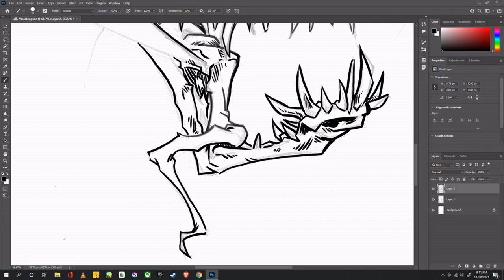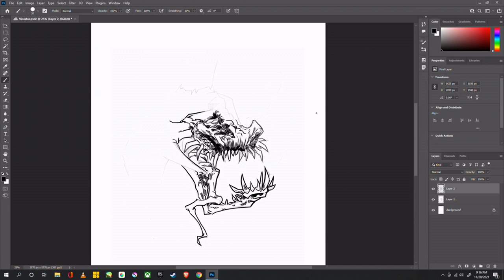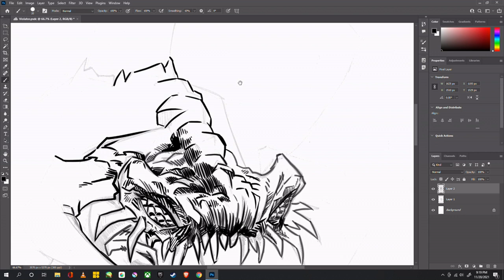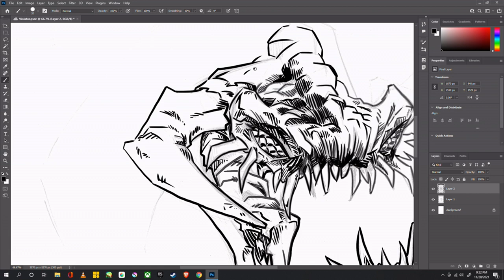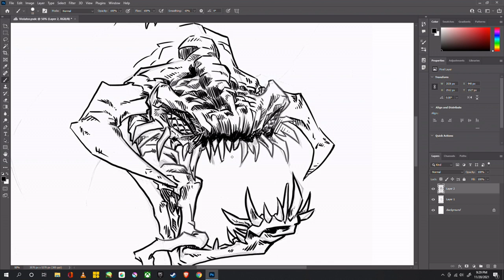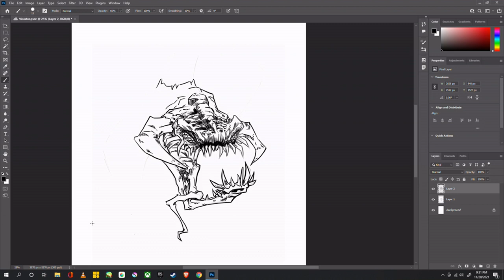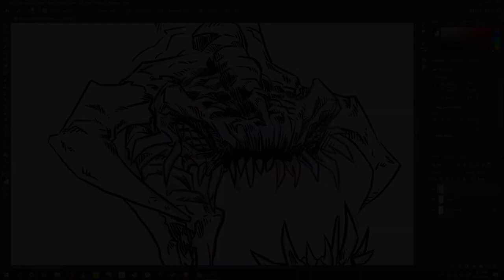Violator Skribbles...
Taped a piece of cardstock to my Huion HS610 and my line control has increased dramatically...